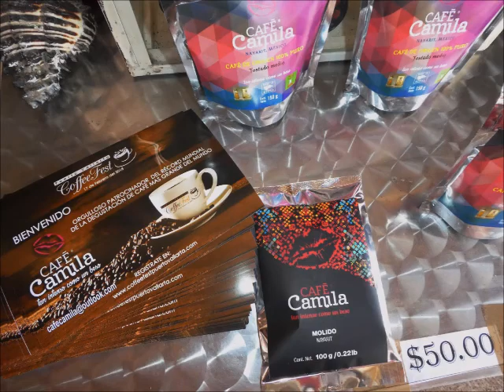Compostela Nayarit Mexico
A one day tour from La Penita to Compostela